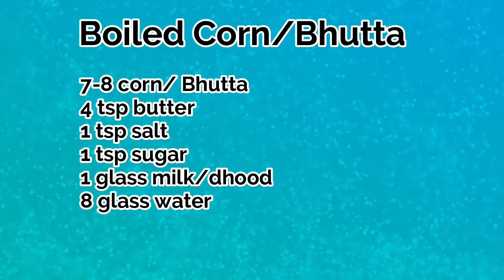How to boil corn | How to remove corn kernels | How to store n freeze corn kernels | TASTE ON TABLE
About This Video:
super easy boiled corn recipe. If you don’t know how to boil corn, don’t be intimidated—it’s much easier than you may think. There are plenty of right ways to boil corn like add butter or sugar salt and water.

Boiled Corn/Bhutta
Ingredients:
7-8 corn/ Bhutta
4 tsp butter
1 tsp salt
1 tsp sugar
1 glass milk/dhood
8 glass water

 About Me:
Welome to my Utube Channel"Taste On Table".And my name is Saima.Welcome to my world of cooking.If you love food that's  big in test,Small in effort and served with great smile,then u have definitely come to the right place.

Making How to boil corn | How to remove corn kernels | How to store n freeze corn kernels | TASTE ON TABLE at home is best way which I have describe in my video.you can do it if follow each n every steps in this How to boil corn video.Only my youtube channel Taste On Table